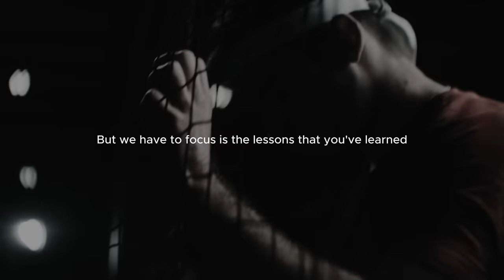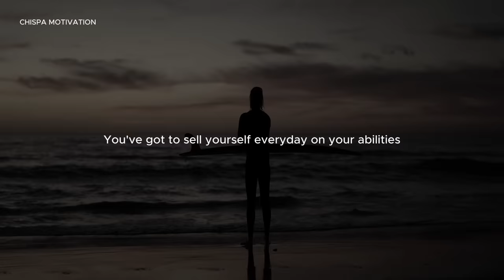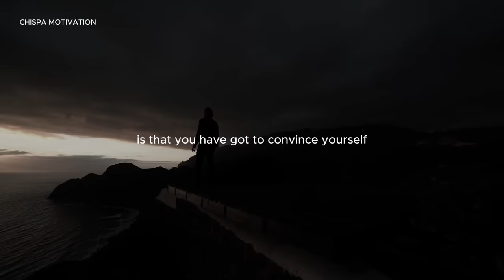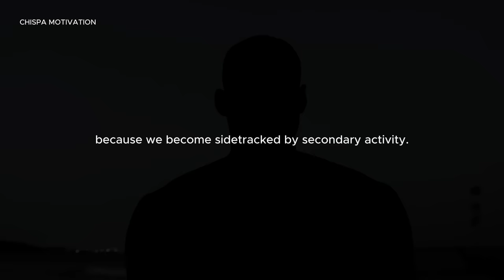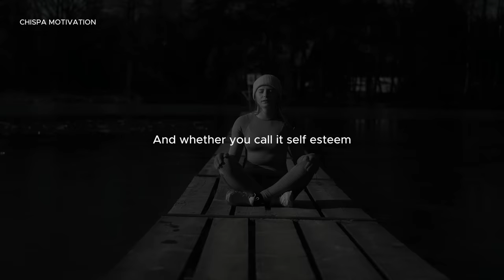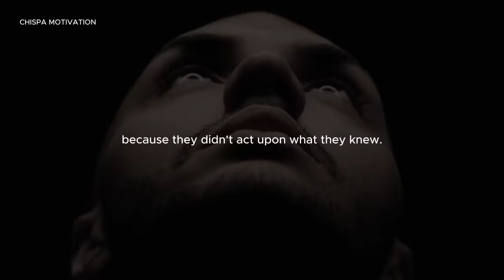TAKE ACTION NOW - Motivational Speech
Tiktok In this video, Les Brown, Jhon Maxwell, and Jim Rhon talk about taking action and beliving in yourself to start going towards your dreams.

Images are from FILMPAC, Storyblocks and ArtGrid.